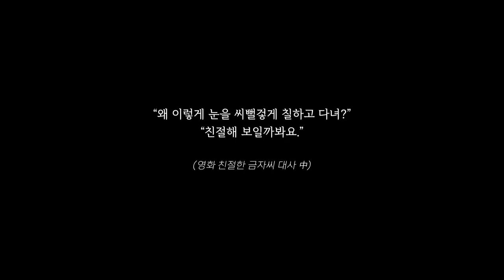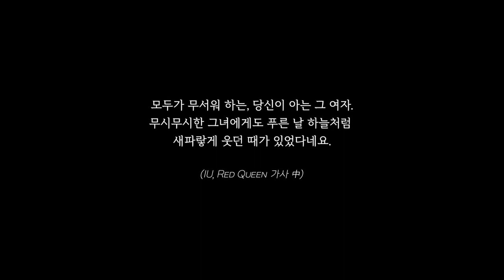[𝐏𝐥𝐚𝐲𝐥𝐢𝐬𝐭] 너나 잘 하세요.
브라운아이드걸스 의 명곡들과 친절한금자씨 영화가 만난다면?
복수의 화신 과몰입 가보자고...💥🔥🌪

🔊ᴛɪᴍᴇ ʟɪɴᴇ🔊

00:00 브라운아이드걸스 - Sixth Sense
00:00 브라운아이드걸스 - Sixth Sense

03:50 나르샤 - 삐리빠빠
03:50 나르샤 - 삐리빠빠

07:17 브라운아이드걸스 - HotShot
07:17 브라운아이드걸스 - HotShot

10:38 브라운아이드걸스 - Kill Bill
10:38 브라운아이드걸스 - Kill Bill

14:06 브라운아이드걸스 - Abracadabra
14:06 브라운아이드걸스 - Abracadabra

17:06 브라운아이드걸스 - Sign
17:06 브라운아이드걸스 - Sign

20:30 브라운아이드걸스 - 클렌징크림
20:30 브라운아이드걸스 - 클렌징크림

24:04 브라운아이드걸스 - Candy Man
24:04 브라운아이드걸스 - Candy Man

27:29 브라운아이드걸스 - My Style
27:29 브라운아이드걸스 - My Style